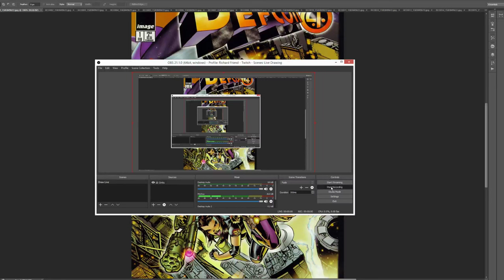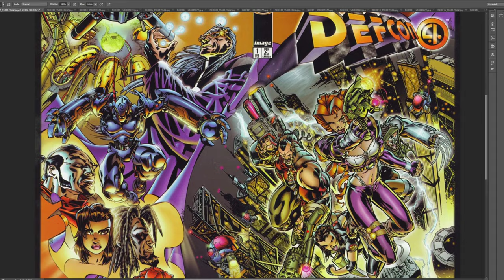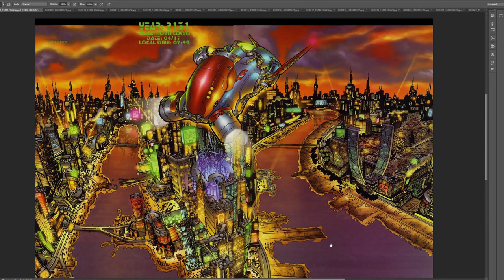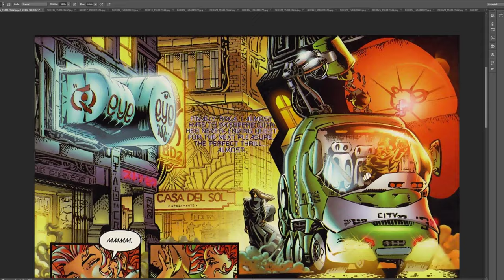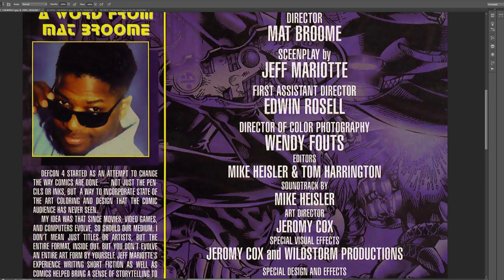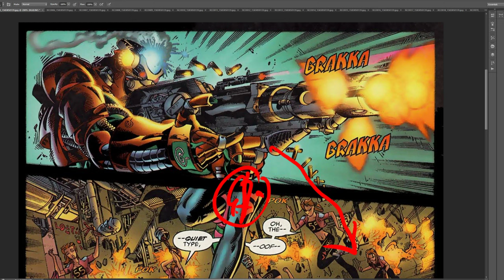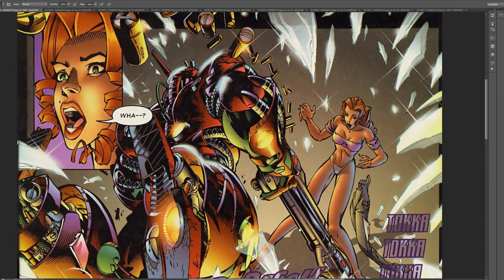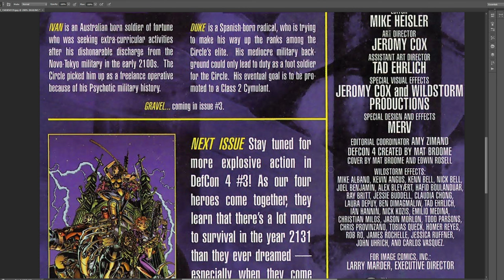30TH ANNIVERSARY IMAGE SPOTLIGHT ep. 9 Mat Broome - DEFCON 4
This book is amazing!  enjoy!!